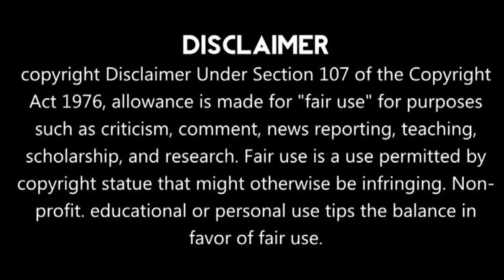প্রবাদ আছে কন‍্যা হলো বাড়ির লক্ষী।